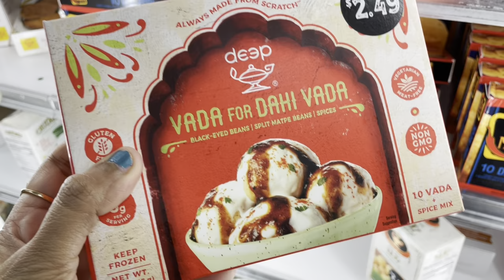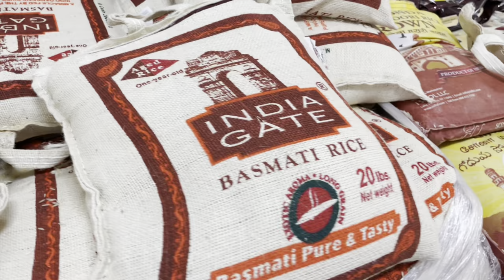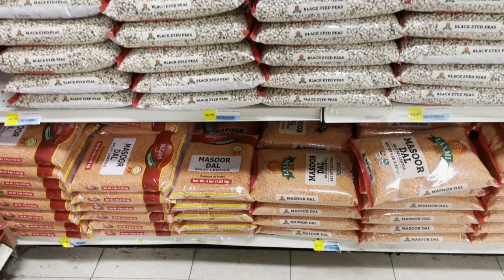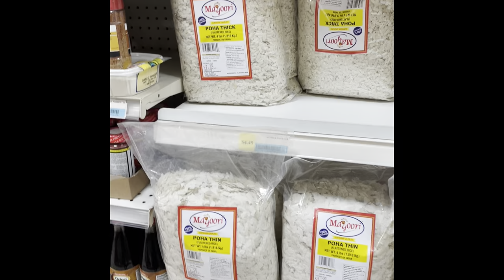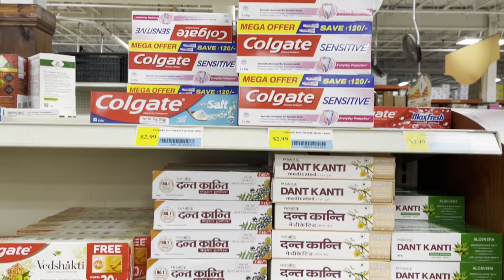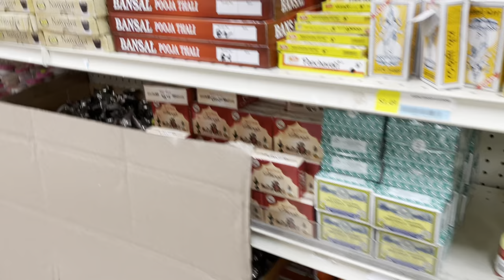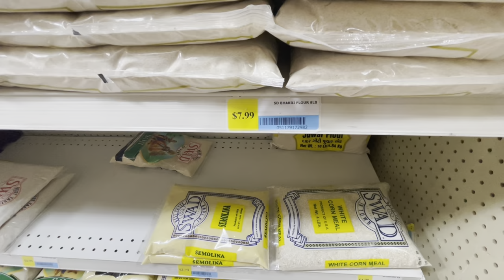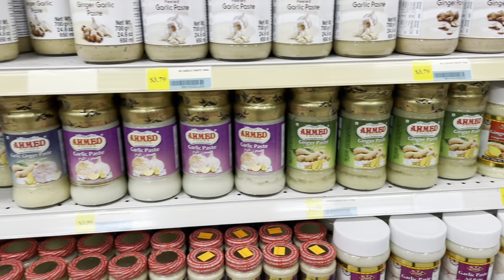Tour Of Indian Grocery Store In America || Indian Grocery Shopping In USA with prices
Hi Friends,

Welcome to @RiyasWorldBengaliVloggerinUSA

In today's vlog I am sharing with all of you A Tour of Indian Grocery Store In America.

Hope you will enjoy this video. If you like this video please subscribe my channel and don't forget to press the bell icon to get more future notifications and share this video with your family and friends.

You can see more videos from my youtube channel,Please check this out